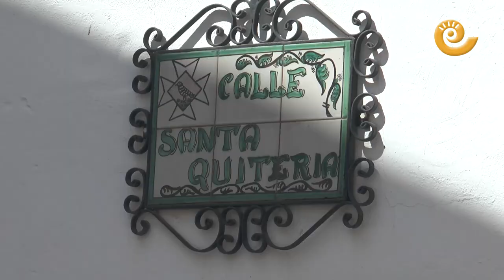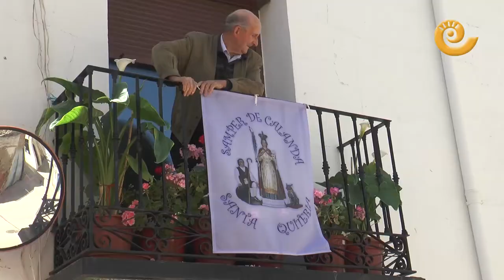La Comarca.tv - Santa Quiteria Samper de Calanda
Es 22 de mayo y en Samper de Calanda día grande para honrar a su patrona Santa Quiteria. La Santa es acompañada en procesión por las calles del pueblo y se hace una misa baturra en su honor. El ayuntamiento invita a sus vecinos a un vino español en el patio del consistorio y la tarde se llena de fiesta para los niños y mayores. El próximo sábado 27 celebrarán su romería subiendo a la patrona hasta la ermita.